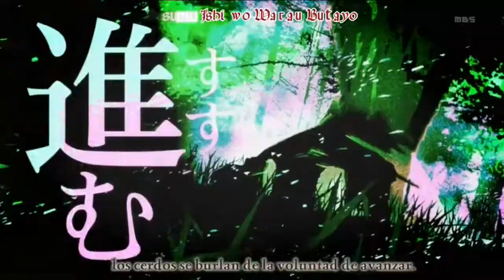amv - shingeki no kyogin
anime despues pongo links de descarga